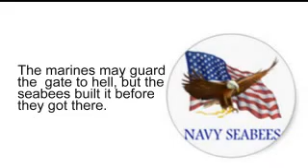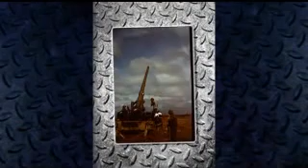A Memorial Tribute to the Navy Seabees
This started out as a tribute to my husband Rodney Tyler who served our country in the Seabees in Viet Nam, 1967. There were so many good slides of his tour in 1967 and 68 that I decided to focus on the Seabees. The"icing on the cake" was the new Seabee song, "Navy Seabee" by Eric Geibel.